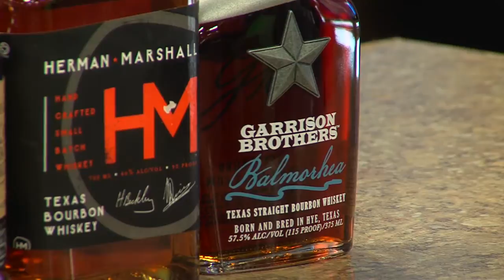Texas Bourbon Shootout on Fox